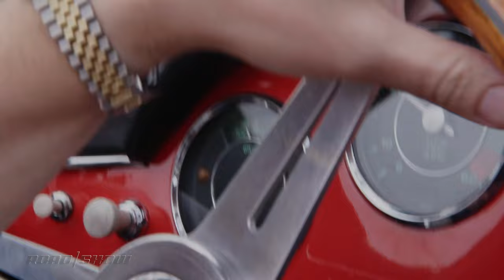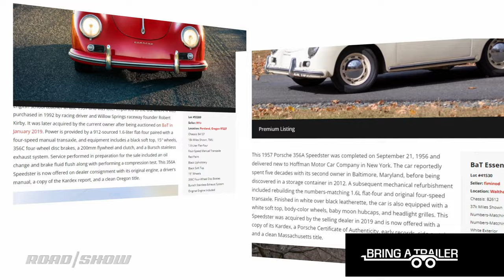Porsche 356 Speedster: Driving the ICON in Hawaii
We drive five generations of Porsche convertibles in paradise, and the oldest, slowest one is our favorite.

Written & Presented by Chris Paukert
Produced by Nick Miotke